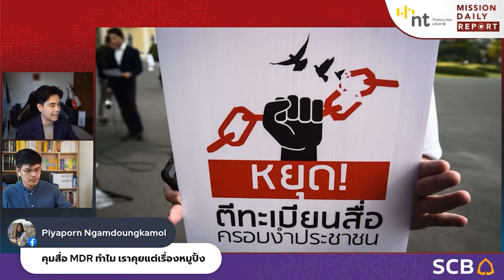พ.ร.บ.ควบคุมสื่อ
กลายเป็นวาระด่วนในรัฐสภา
เร่งผ่านร่างพ.ร.บ. ควบคุมสื่อก่อนการเลือกตั้ง
องค์กรสื่อหลายแห่งตั้งคำถาม
กฎหมายนี้มีเพื่อผลประโยชน์ทางการเมือง
ร่างพระราชบัญญัติ ถูกหยิบยกมาเพื่อพิจารณาเป็นพิเศษ
ในการประชุมร่วมกันของรัฐสภา ครั้งที่ 8
ซึ่งเป็นร่างที่คณะรัฐมนตรีของ พล.อ.ประยุทธ์ จันทร์โอชา เป็นผู้เสนอ
และยื่นเป็นวาระเร่งด่วน ก่อนเส้นตายยุบสภา นำไปสู่การเลือกตั้ง
รับชมฉบับเต็มได้ที่